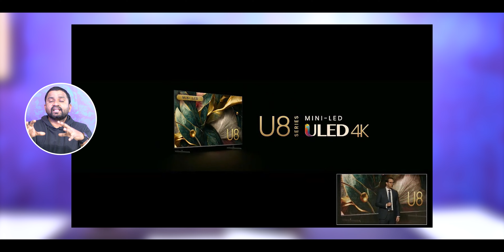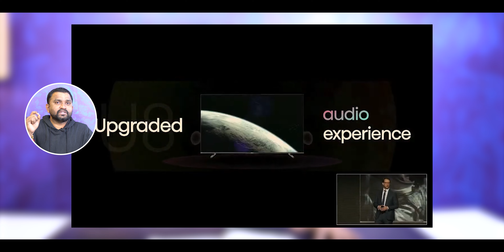2023 HISENSE KING OF MINI LED U6K, U7K, U8K and UX all coming in 85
2023 HISENSE KING OF MINI LED   U6K, U7K, U8K and UX all coming in 85

Buying Links

Sony X90K 55 inch
Sony X90K 65 inch
Sony X90K 75 inch

Soundbar for Sony Bravia TVs
Sony HT-G700
Sony HT -S40R
Sony HT-Z9F
💥Mi X Series 108 cm (43 inch) Ultra HD (4K) LED Smart Android TV
💥Mi X Series 50inch Ultra HD (4K) LED Smart Android TV
Blaupunkt 55 inch QLED Ultra HD (4K)
KODAK 65 inch QLED Ultra HD
Thomson 55 inch QLED Ultra HD 4K
Mi 5X  43 inch Ultra HD 4K LED Smart Android TV
Mi 5X  50 inch Ultra HD 4K LED Smart Android TV
Mi 5X  55 inch Ultra HD 4K LED Smart Android TV
TOSHIBA M550LP 55 inch QLED Ultra HD 4K
Coocaa Frameless 43 inch Ultra HD 4K
MOTOROLA Revou 2 109 cm (43 inch) Ultra HD (4K)
Hisense A6H 108 cm (43 inch) Ultra HD (4K)
Hisense U6G Series 55 inch QLED Ultra HD
HisenseHisense A7H  50 inch Ultra HD 4K LED Smart Google TV
HisenseHisense A7H  55 inch Ultra HD 4K LED Smart Google TV
HisenseHisense A7H  65 inch Ultra HD 4K LED Smart Google TV

 ces 2023, ces 2023 tv, hisense u8h, ces 2023 highlights, sony ces 2023